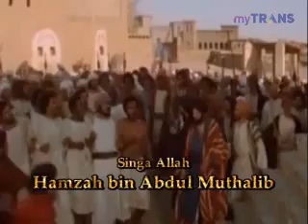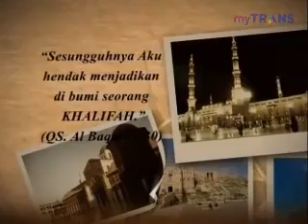Khalifah - Hamzah bin Abdul Muthalib (Singa Allah)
Acara = Khalifah di myTRANS
KLIK DI BAWAH INI untuk daftar putar yang lengkap